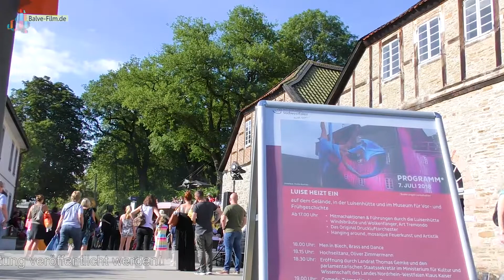Luftige Luisenhütte (Wocklum)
Ein tolles Programm gab es am Samstagabend wieder, als es hieß „Luise heizt ein“. Bei sommerlichen Temperaturen hatten Musiker und Akrobaten leichtes Spiel um die zahlreichen Besucher an der Luisenhütte in ihren Bann zu ziehen.